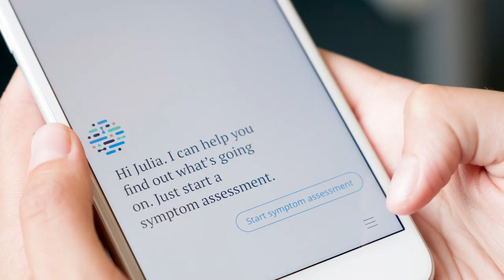The Next Wave with Young Sohn – Will AI Become the New Standard in Medical Care?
The expertise of medical professionals is irreplaceable, but what if an average person had a way to discern health information and get a reliable, accurate diagnosis from home? That’s the intention behind Daniel Nathrath and Claire Novorol’s new venture, Ada Health.

The Ada Health app asks the user simple questions and compares the answers with thousands of similar cases to determine the most likely causes of the symptoms. It works with leading health care systems and non-profit organizations around the world to keep the medical library up-to-date. Since its launch in 2016, the app has performed 20 million symptom analyses.

In the latest episode of “The Next Wave,” Samsung’s President and Chief Strategy Officer, Young Sohn, talks to Daniel Nathrath and Claire Novorol, Founders of Ada Health, about new possibilities for medical care through state-of-the-art AI technology.

About The Next Wave:
The global crisis has exposed the world to new threats and vulnerabilities, but also many new opportunities. Are you ready for the next wave?
Join Samsung President and Chief Strategy Officer Young Sohn as he unpacks the brave new world of technology and business with some of the leading minds driving the next economy.

New episode every two weeks.